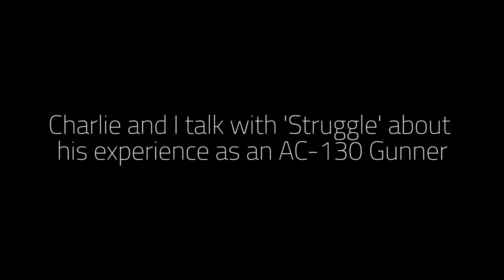guy in vr talks about their worst day as a soldier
charlie (winnie the pooh) and i (hello syrmor the cat behind the camera) talk with Struggle, an air force veteran, about their darkest memory.

photos provided by Struggle

🌎world - shelter in place